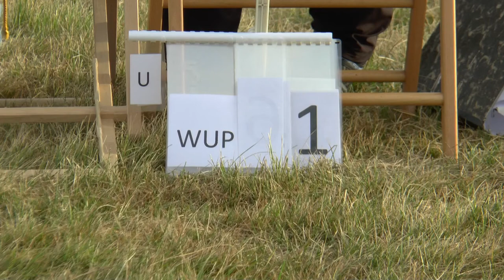WGAC2021 P1 FreeKnown W1 Eberhard Holl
WGAC 2021 - Programme 1 / FreeKnown Official Judging Video